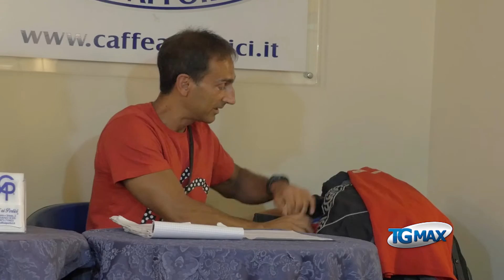Calcio: nasce la scuola giovanile Apd Lanciano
Lanciano, servizio Tgmax 29 luglio 2016 - Calcio: a Lanciano nasce una polisportiva giovanile, il tutor sarà l’ex olimpionico Alberico Di Cecco. Il progetto nasce da un’idea del presidente Vincenzo Di Rado.